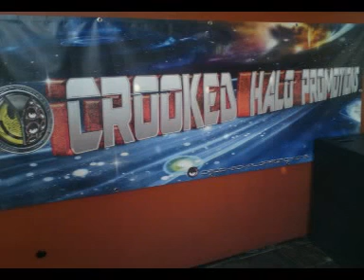CrookedHalo Promotions Bring you...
CrookedHalo Promotions Brings to you the finest in Old Skool,Breaks,Drum n Bass and Hip Hop. On the 22nd May and 26th June @ The Whitstable Brewery Bar - 10pm till 3am ..£5. Featuring Resident Dj's DR Kitch and Phat Flava also with special guest Dj's such as Gtech,mAdbill and many others.!